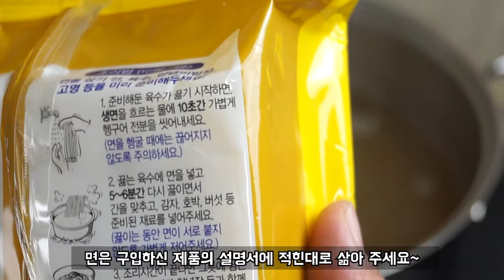[바지락 칼국수] 시원하게 만들어진 멸치 육수에 바지락 넣고 바지락 칼국수 한번 만들어 봤습니다~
날씨가 점점 쌀쌀해 지고 있는 요즘~ 뜨끈한 바지락 칼국수 한그릇 어떠세요~

재료
칼국수 생면 4인분
바지락살 150~200g
감자 1개 200g
애호박 반개 (120~150g)

육수 재료
물 3리터
대멸 35 마리 (80g)
건새우 20마리(10g)
양파 200g 1개
대파 1대
황태머리 1개
마늘 10개
통후추 30알
맛소금 1스푼 10g
다시마  작은거 6장

1호기도 율~ 2호기도 율~ 그래서 두율이네!!

두율이네 맛있는 집밥 이야기로 함 달려보입시다!!